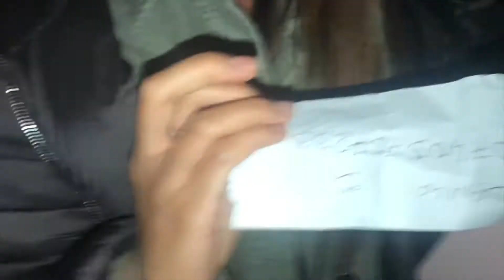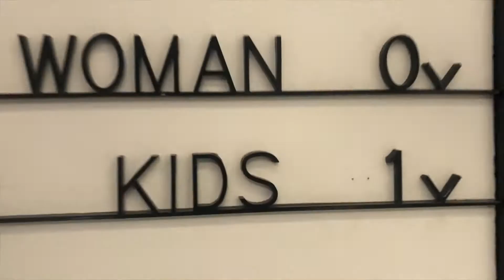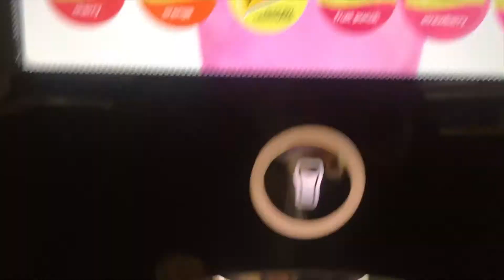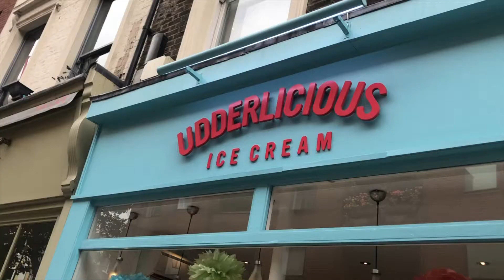date night + directing my first music video !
HEY GUYS! Hope you like my vlog, went to the Italian resturant Circolo Popolare and the next day I finished directing my first ever music video! im very excited about and when it comes out make sure you all watch!